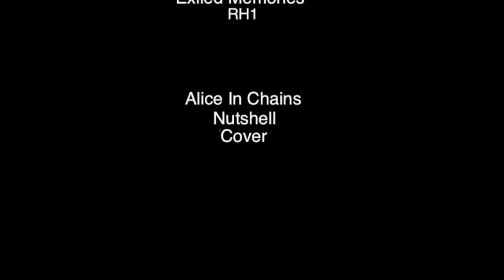RH1-Exiled Memories - Alice In Chains - Nutshell - cover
Shirin - Vocals
Ryan Nairn - Guitars
Cover of Alice In Chains - Nutshell
Tribute to Layne Staley